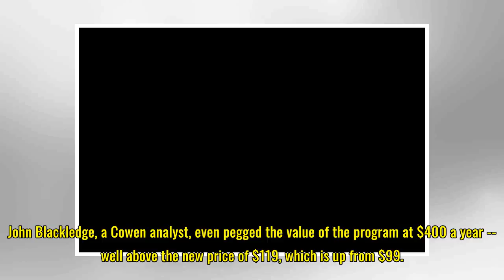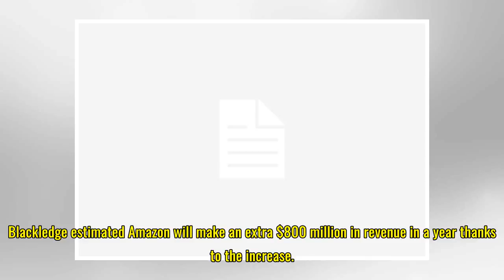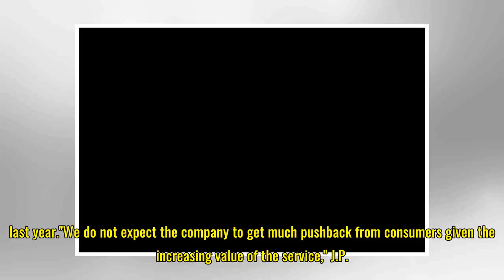Amazon Prime's price went up, but you probably won't leave anyways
Inside Amazon's Prime Now warehouse within a Manhattan high-rise. Prime costs more now, but that might not be a deal-breaker. Ben Fox Rubin/CNET After Amazon revealed Thursday that it's raising the yearly fee for Prime in the US by 20 percent, some vented on Twitter, calling the move "outrageous" an...